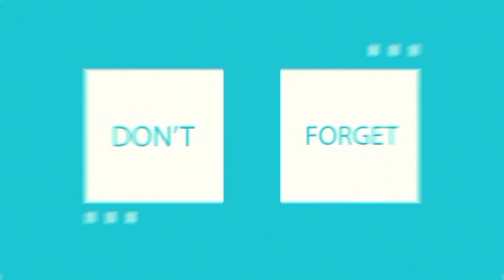🔴Amazingchrochet /ምርጥ የመሶብ ዳንቴል